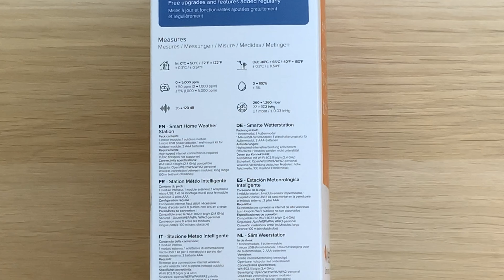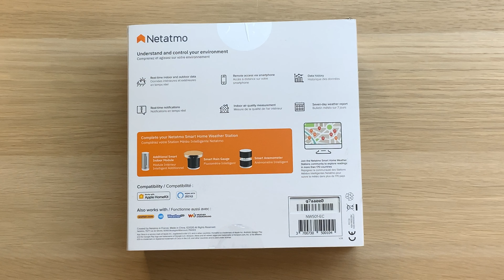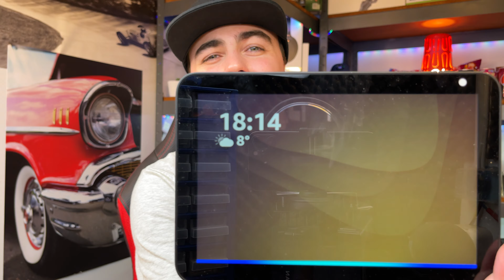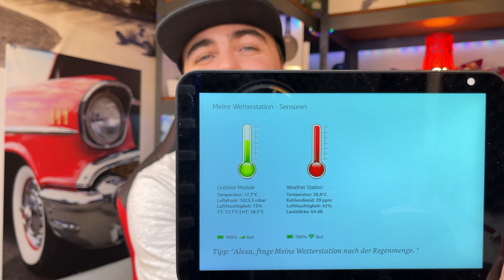Netatmo "Smarte" Wetterstation - ist sie das Geld wert?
Schwer zu sagen ob diese Wetterstation wirklich ihr Geld wert ist. Am Meisten enttäuscht hat mich die Alexa Einbindung...

Das ist das Starter Set
Zusätzliches Innenmodul